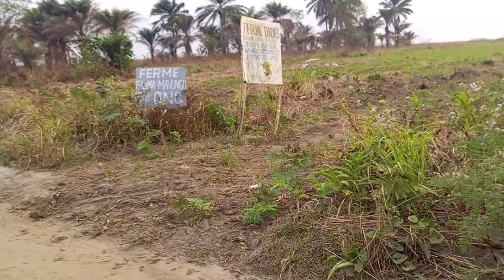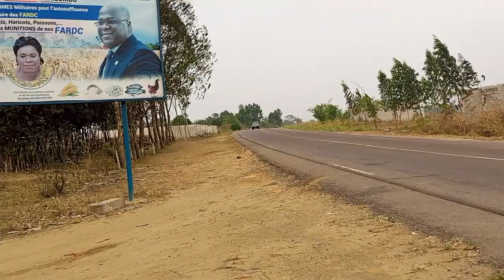7/9/2022 SOMBA HECTARES RÉSIDENTIELS ET AGRICOLES À MENKAO MBOKA POLO 1800$ À DISCUTER